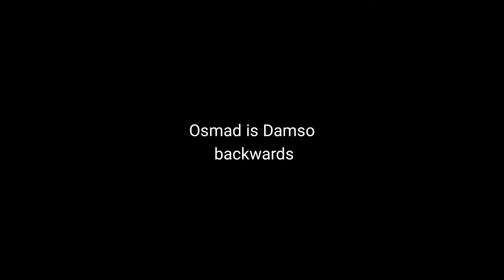Mr Osmad Soufflé Cheesecake by Damso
Song Title - Spring
Japan
Japanese style cheesecake
Soufflé
Souffle
Cheesecake
Downtown Vancouver
Vancouver
Westend
Richmond
Burnaby
Canucks
Food Vlogs
Vancouver Vlogs
Foodie
Where to eat in Vancouver
Damso
Mr Osmad
Uncle Tetsu
Korean
Korea